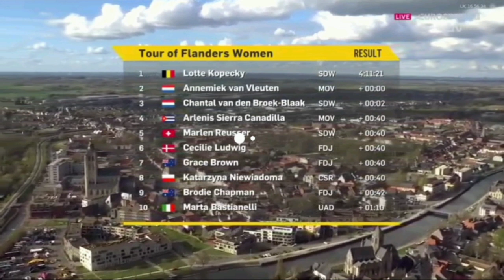Lotte Kopecky Wins | 2022 Ronde van Vlaanderen - Tour des Flandres | 3-Up Sprint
Lotte Kopecky Wins | 2022 Tour of Flanders

Lotte Kopecky from Belgium and team (SD Worx) is the 2022 Ronde van Vlaanderen race champion.

Kopecky was quoted saying "A big thank you to everyone at SD Worx and in particular to Chantal (van den Broek-Blaak). What she did was fantastic. We were advised to let Annemiek van Vleuten take the lead in the final, but we only had 25 seconds and I didn't want to gamble. I had confidence in my sprint, I felt quite confident. Of course you can never be completely sure. I know that I am normally faster than Annemiek, but after a hard race she is still fast. Just look at the Omloop. That's because it (her emotions) hasn't penetrated yet. I don't realize it yet."

Kopecky werd geciteerd: "Hartelijk dank aan iedereen bij SD Worx en in het bijzonder aan Chantal (van den Broek-Blaak). Wat ze deed was fantastisch. We kregen het advies om Annemiek van Vleuten de leiding te laten nemen in de finale, maar we had maar 25 seconden en ik wilde niet gokken. Ik had vertrouwen in mijn sprint, ik voelde me redelijk zeker. Natuurlijk weet je het nooit helemaal zeker. Ik weet dat ik normaal sneller ben dan Annemiek, maar na een zware race ze is nog steeds snel. Kijk maar naar de Omloop. Dat komt omdat het (haar emoties) nog niet is doorgedrongen. Ik besef het nog niet."
Classification

1 Lotte Kopecky (Bel) SD Worx 4:11:21
2 Annemiek van Vleuten (Ned) Movistar Team Women
3 Chantal van den Broek-Blaak (Ned) SD Worx 0:00:02
4 Arlenis Sierra Canadilla (Cub) Movistar Team Women 0:00:40
5 Marlen Reusser (Swi) SD Worx
6 Cecilie Uttrup Ludwig (Den) FDJ Nouvelle-Aquitaine Futuroscope
7 Grace Brown (Aus) FDJ Nouvelle-Aquitaine Futuroscope
8 Katarzyna Niewiadoma (Pol) Canyon-Sram Racing
9 Brodie Chapman (Aus) FDJ Nouvelle-Aquitaine Futuroscope 0:00:42
10 Marta Bastianelli (Ita) UAE Team ADQ 0:01:10

Music
1.
2. Splice app (GoPro)
3. Bloomer
4. Swallow
Upcoming events
4-9 Apr  Itzulia Basque Country

6 Apr  Scheldeprijs
6 Apr  Scheldeprijs vrouwen elite
10 Apr  Amstel Gold Race Ladies Edition
10 Apr  Amstel Gold Race

13 Apr  De Brabantse Pijl - WE
13 Apr  De Brabantse Pijl - ME
16 Apr  Paris-Roubaix Femmes
17 Apr  Paris-Roubaix

20 Apr  La Flèche Wallonne
20 Apr  La Flèche Wallonne Féminine
24 Apr  Liège-Bastogne-Liège
24 Apr  Liège-Bastogne-Liège Femmes
2022年冬季奥运会